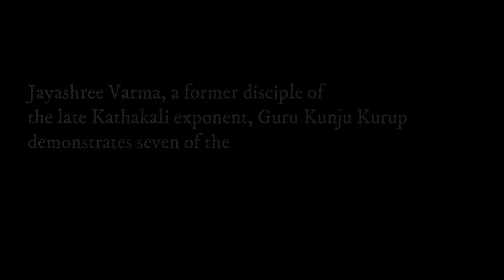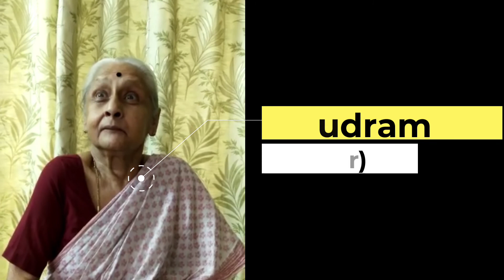Popular facial expressions in Indian classical dance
Jayashree Varma, a former of disciple of the late Kathakali exponent Guru Kunju Kurup, demonstrates seven of the 'Navarasas'

Editing: Gitanjali Diwakar
Video: Anuradha